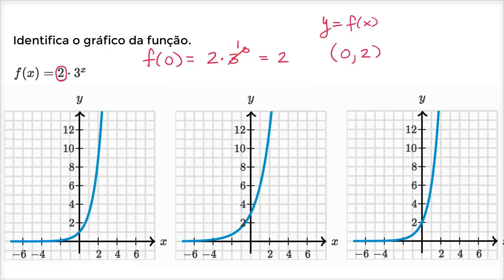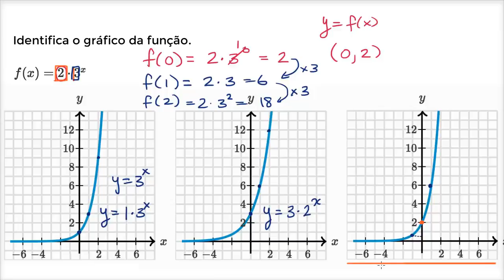Gráficos de funções exponenciais - Khan Academy em português (12º ano)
Vídeo original: Graphs of exponential growth